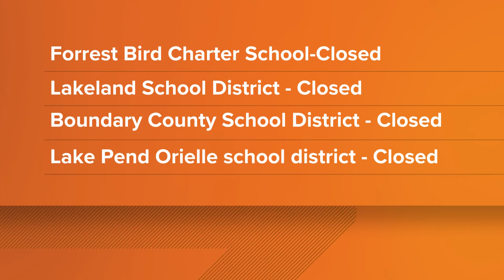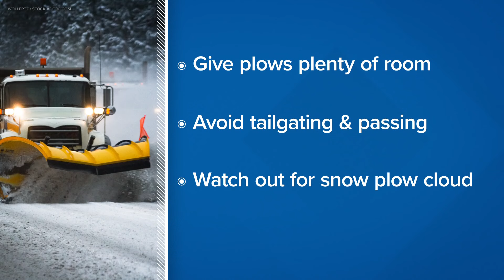Snow and wind knocks out power and cancels school in parts of the Inland Northwest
Thousands are without power and several school districts have canceled or delayed the start of school because of a winter storm.